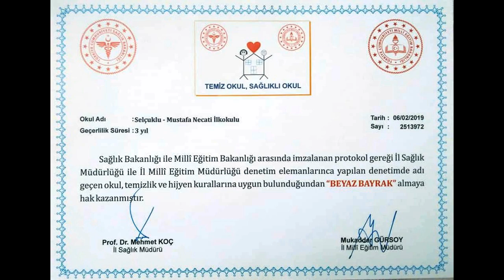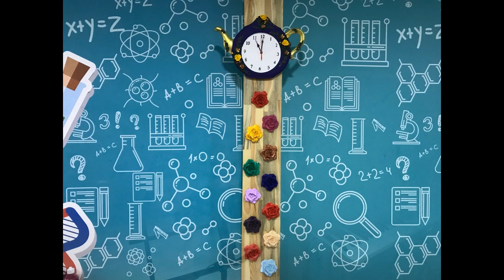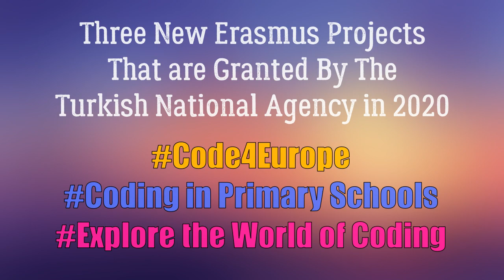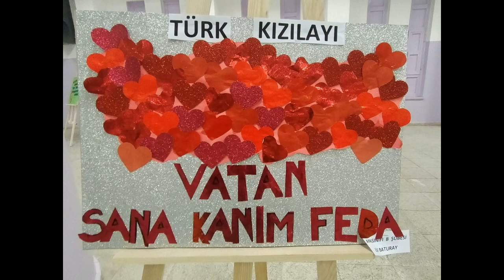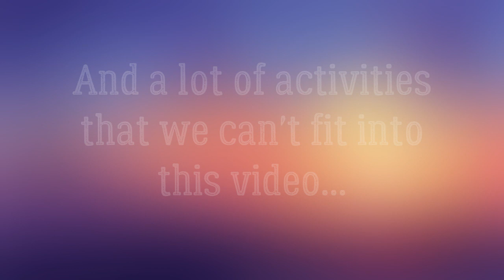MUSTAFA NECATİ İLKOKULU TANITIM VİDEOSU